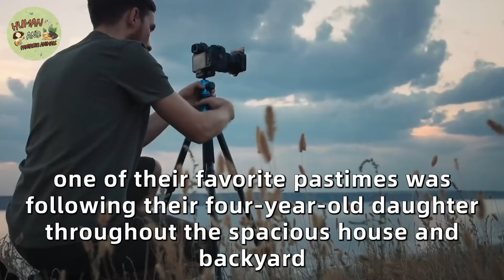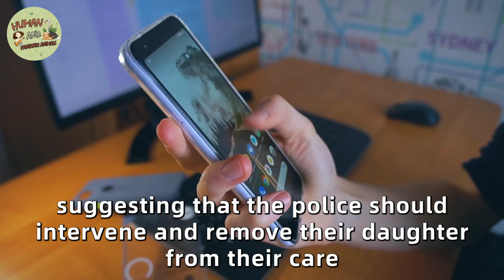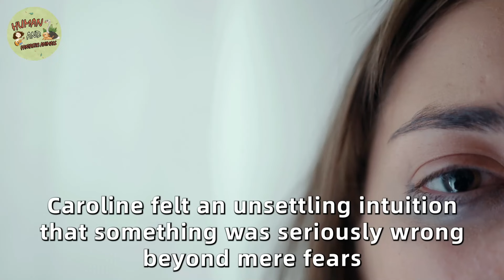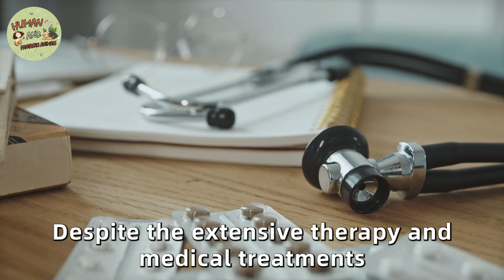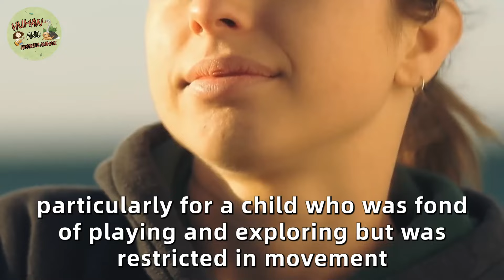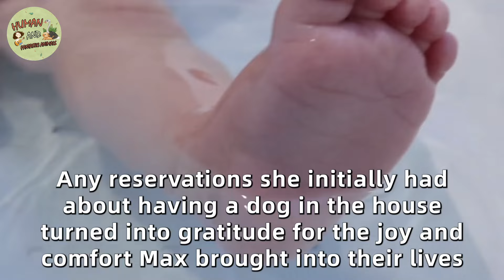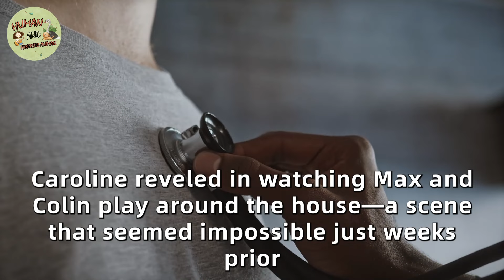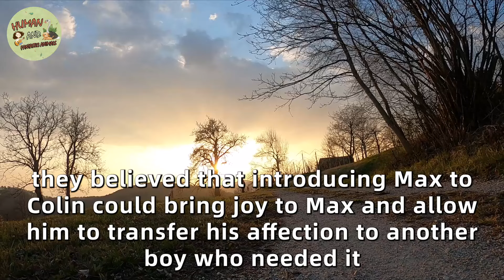Dad Left Girl With 6 Pitbulls, Mom Checked The Camera And Found Something Terrible